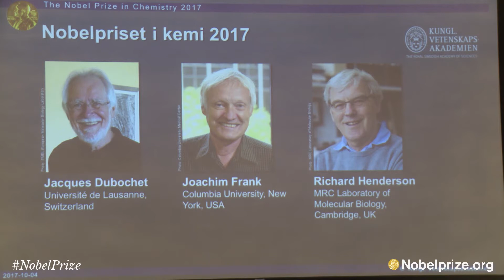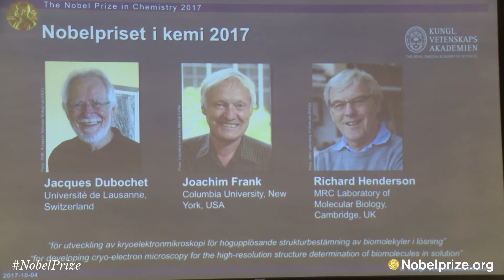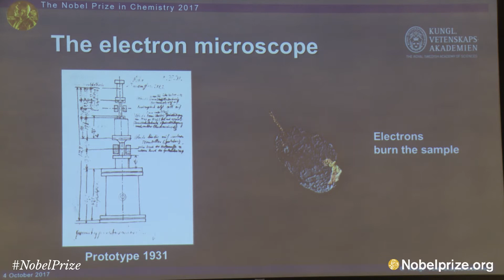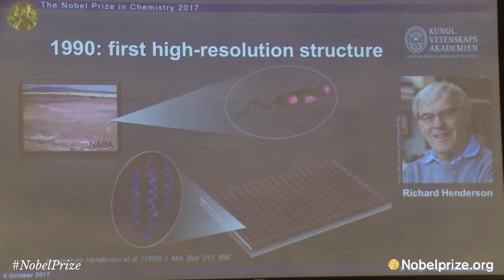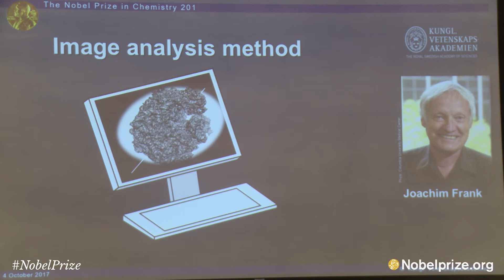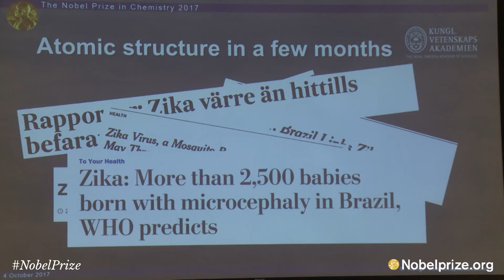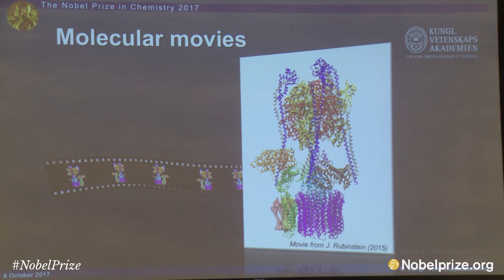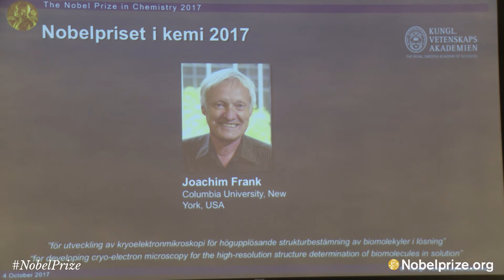Announcement of the Nobel Prize in Chemistry 2017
Göran K. Hansson, Secretary General of the Royal Swedish Academy of Sciences, Sara Snogerup Linse, Chairman of the Nobel Committee for Chemistry, and Peter Brzezinski, member of the Nobel Committee for Chemistry. From: The announcement of the Nobel Prize in Chemistry 2017, 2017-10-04.